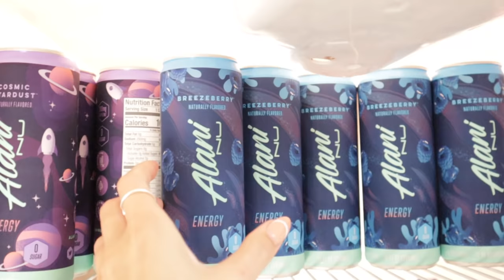PACK WITH ME FOR VACATION | going to florida!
Instagram~ @baileydedrick
TikTok ~ @BaileyDedrickk

I’m Bailey Dedrick, a 16-yr-old teen based out of the mid-west!  I’m currently in my sophomore year of high school and plan to attend college after I graduate. I've also posted a lot of videos about pulling an all nighter, vsco girl things, hauls, shopping hauls, clothing hauls, drive with me videos and birthday videos!

xoxo~Bailey